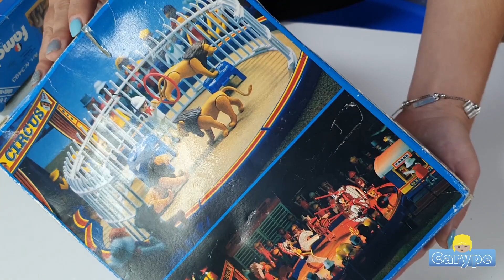🐘Los ELEFANTES de PLAYMOBIL y ANIBAL BARCA🐘 cajas de COLECCIÓN y DIORAMA【ROMA】 ⚔️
🐘En este vídeo repasamos las referencias de nuestra colección donde aparecen elefantes🐘, mostrando una de las joyas de nuestra colección. Compararemos los elefantes antiguos con los modernos. Tendremos un invitado especial en el canal: nuestro amigo y compañero Raul,que nos ayudará a montar un espectacular diorama sobre Anibal Barca cruzando los Alpes con los elefantes.

💙Recuerda que puedes encontrar un gran surtido de este maravilloso juguete en nuestra tienda online:💙